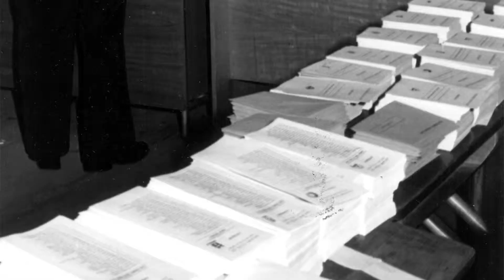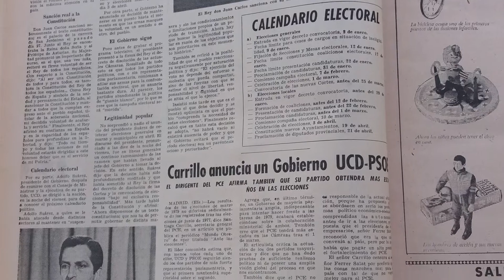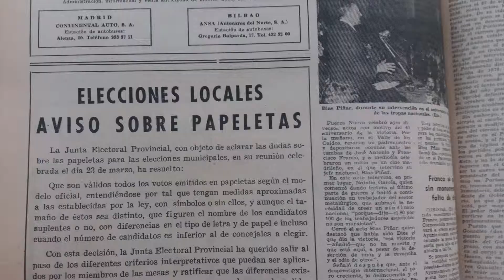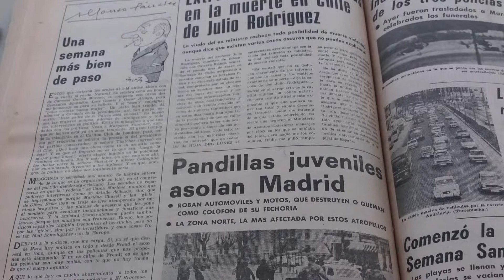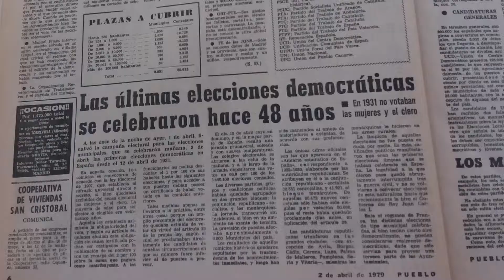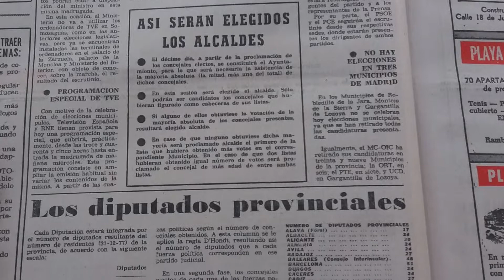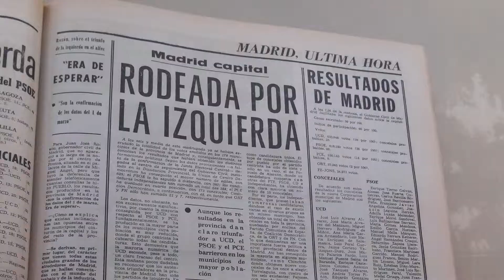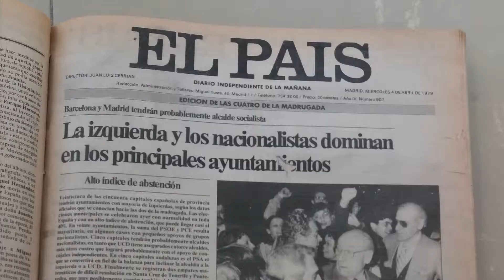40 Años de Democracia Local: así lo vivió la Junta de Gobierno de la FEMP (2015-2019)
Material audiovisual de la campaña

Declaraciones sobre las elecciones municipales celebradas el 3 de abril de 1979.